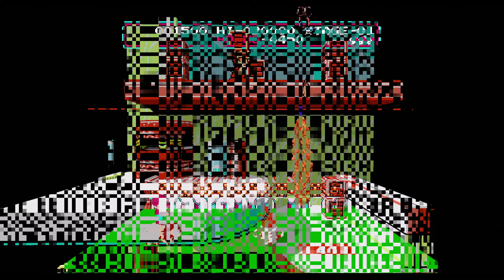3DSEN v0.9.10 Update | All 116 games!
3DSEN and 3DSENVR have been updated and Geod has included a bunch of new profiles! With the added games the total amount comes to a whopping 116 games!